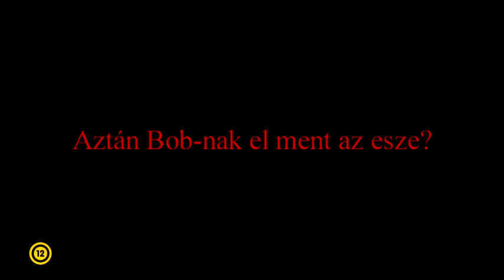Macskafogó 3. A vízimacskája: új előzetes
Premier bemutató:  2024. Május 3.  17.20

Roxy és a macskafogó társai újabb kalandra indulnak Parád és egyéb megye fölött. Tars az Intermouse társaival!